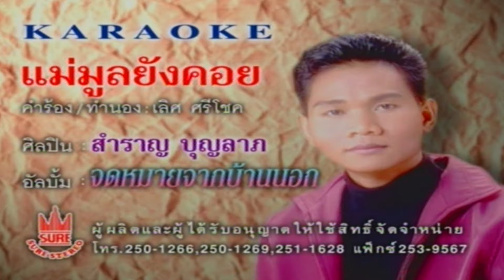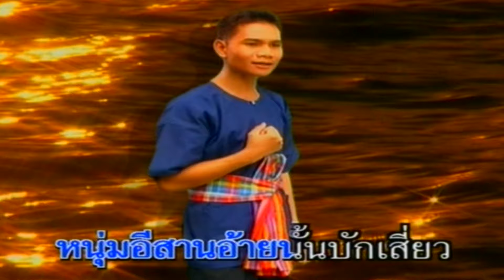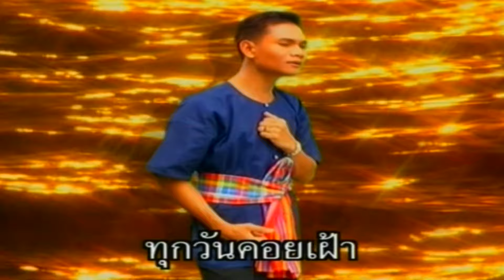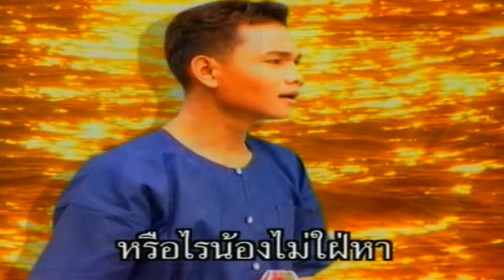แม่มูลยังคอย-สำราญ บุญลาภ[ OFFICIAL MV Lyrics ]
เพลง : แม่มูลยังคอย
ศิลปิน : สำราญ บุญลาภ
คำร้อง/ทำนอง :
เรียบเรียงดนตรี :